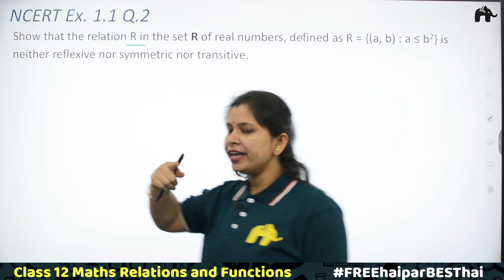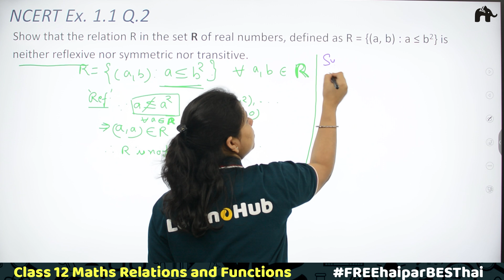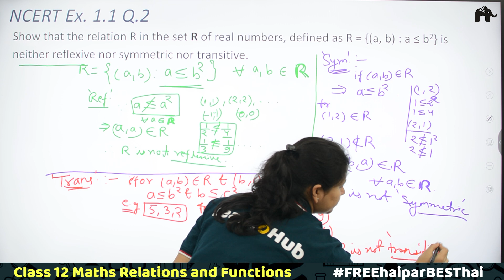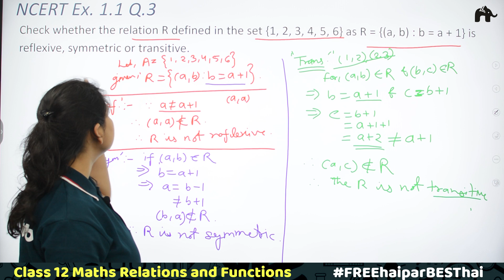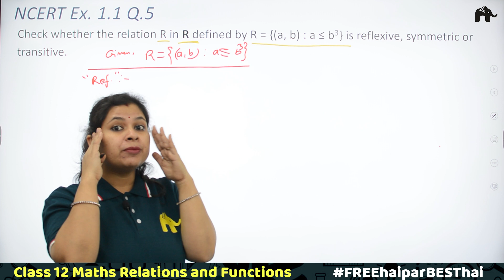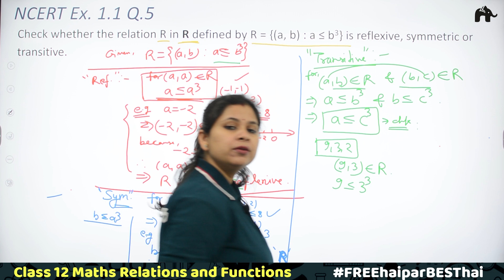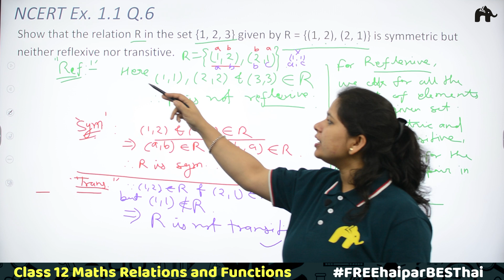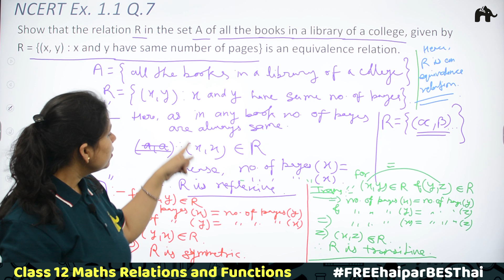Relation & Functions | Class 12 Maths | NCERT Solutions | Chapter 1 | Ex 1.1 Q2 to 7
Timestamps:
0:00 Introduction
0:43 NCERT Ex. 1.1 Q.2
17:31 NCERT Ex. 1.1 Q.3
24:47 NCERT Ex. 1.1 Q.4
31:28 NCERT Ex. 1.1 Q.5
40:25 NCERT Ex. 1.1 Q.6
48:18 NCERT Ex. 1.1 Q.7